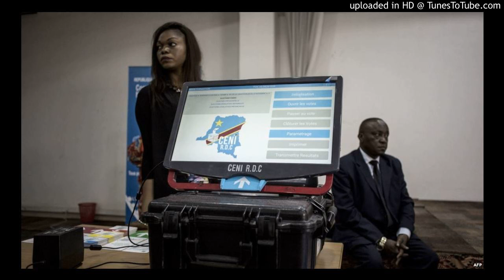Machine à voter : fraudes et glissement redoutés 07/04/2018